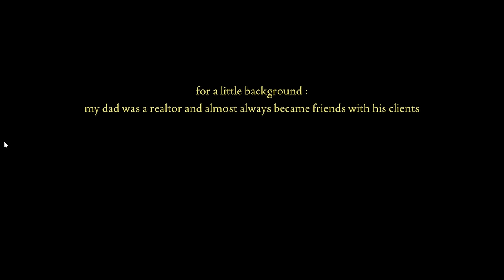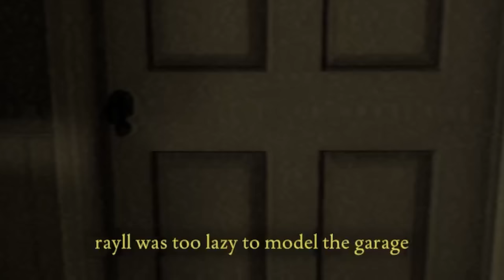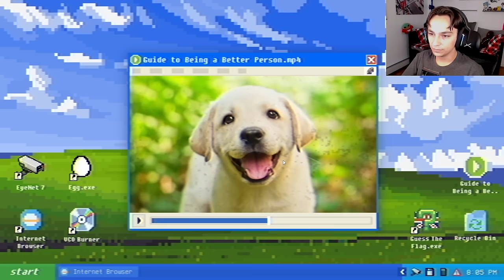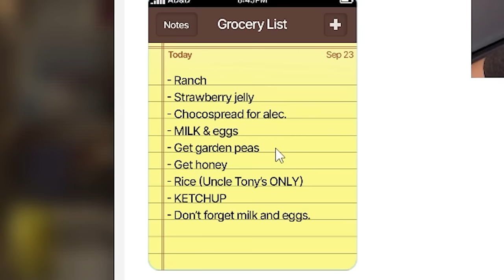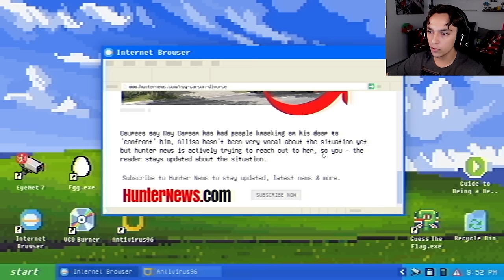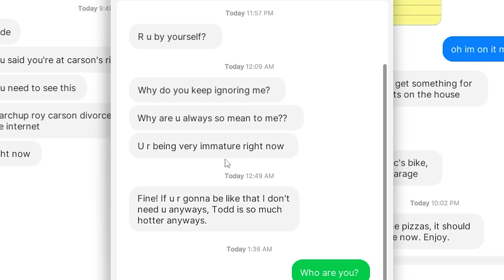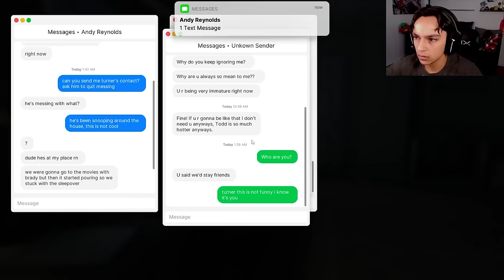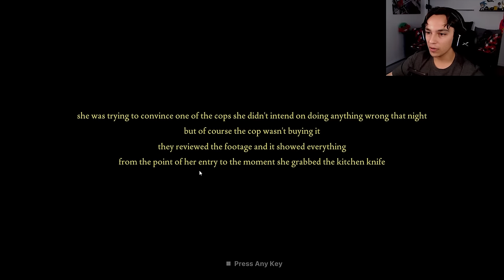DON'T LET HER IN. | Fears To Fathom: Carson House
FEARS TO FATHOM EPISODE 3 IS HERE!
In this one we are house sitting for our dads client Mr.Carson. But it seems that Mr.Carson might have a few enemies of his own and we get caught in the middle of it all. This one is definitely the most complex and craziest one yet!